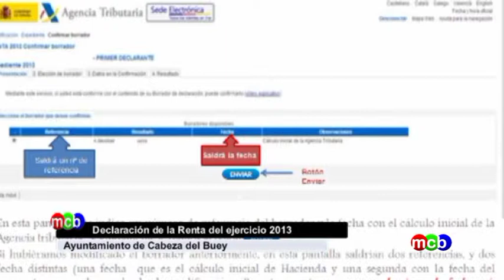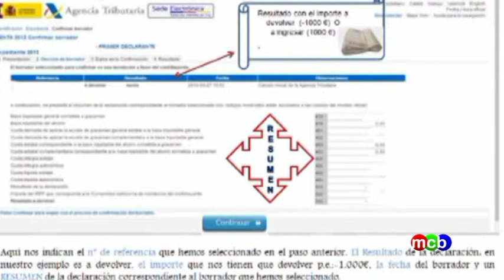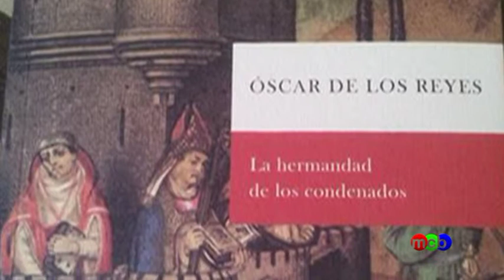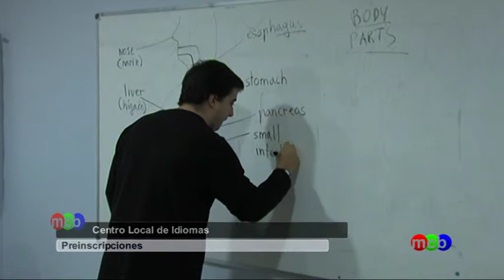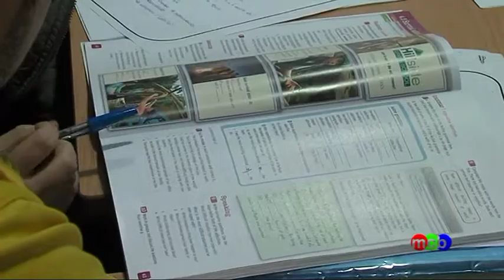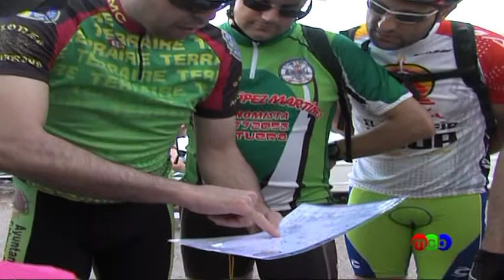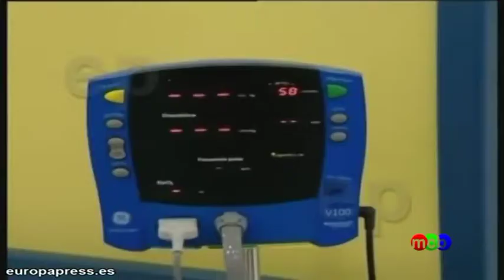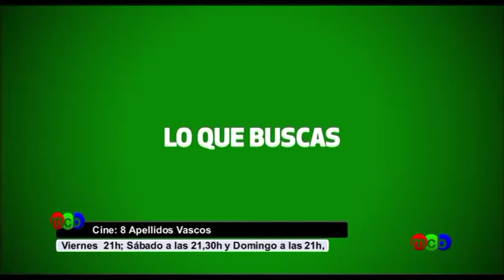INFORMATIVO viernes 6 de Junio 2014